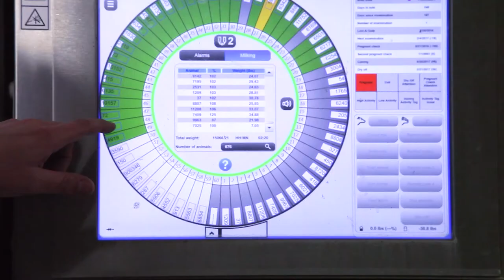Snohomish County Overview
Overview of Snohomish County as a great place to work, play, and visit.